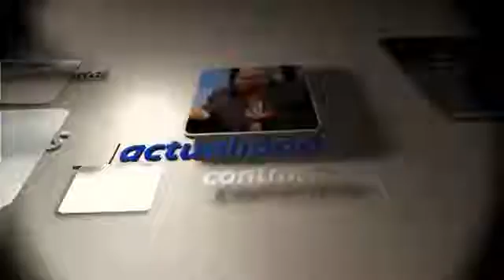Prof. M.Potella: estrategia y geopolitica de precios, subsidio a la gasolina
profesor de pre y posgrado de la UCV
cortesia de noticias 24